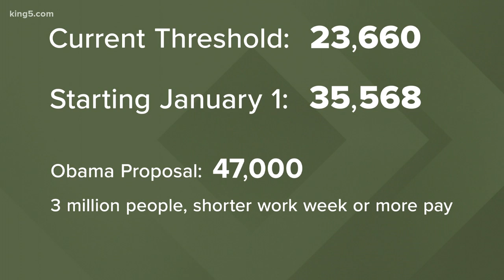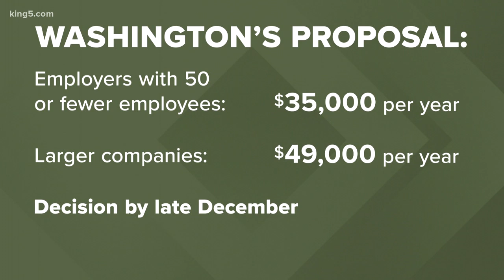Rule change could make 250,000 workers in Washington eligible for overtime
It's been 15 years since the federal government last updated its overtime laws. Some people are exempt from overtime because of the amount of money they make. Currently, salaried workers have to make at least $23,660 to be exempt from overtime. Starting in January, the threshold jumps to $35,568.